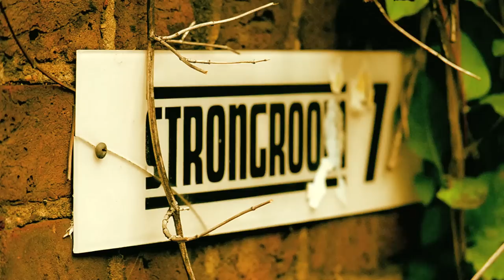Blanck Mass talks Olympics, dance music and Fuck Buttons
As we sat down to watch the Olympic Opening Ceremony a couple of weeks ago, perhaps the last thing we expected to hear resonating through the stadium was the music of Benjamin John Power, aka Blanck Mass.

But hear it we did, along with that of his duo with Andrew Hung, Fuck Buttons. And maybe we shouldn't have been surprised: last year's Blanck Mass, released on Mogwai's Rock Action label, was ambient music for enormous churches and breathtaking vistas - simultaneously soothing and sweepingly grandiose, esoteric and surprisingly accessible. FACT caught up with Power on a grey summer's afternoon to discuss his Olympic experience, as well as the dancier direction of his new material for Dan Lopatin's Software label.

Film by Anoushka Seigler & Kamil Dymek, interview by Angus Finlayson